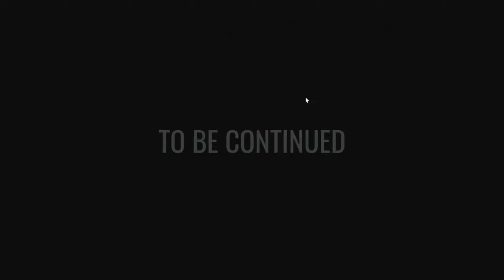Finishing doors and the back rooms!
In this video I got to door 203 in the back rooms. I am not entirely sure if there is another exit or if it just goes on forever after that so I went back into the normal game and you will just have to see if I finish or not!